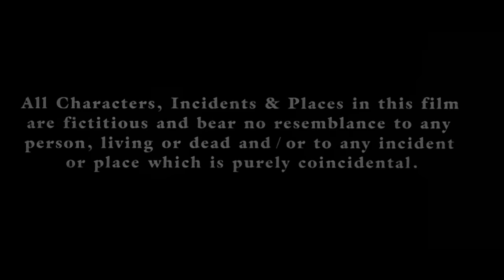Bichhoo (2000) | Bobby Deol | Rani Mukherjee | Action Bollywood Hit Full Movie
Jeeva (Bobby Deol) is from a struggling family. He falls in love with Kiran (Malaika Arora Khan). Due to their differences in social class, Kiran's father does not approve of their relationship. To punish Jeeva, Kiran's father frames his mother (Farida Jalal) and two sisters for prostitution and bribes the police into arresting them, which leads to the three of them committing suicide. Kiran also kills herself, ashamed of what her father has done. Jeeva seeks revenge by killing Kiran's father.

He later becomes one of India's most dangerous assassins. He lives in a small apartment next to the Bali family. The father (Mohan Joshi) works for a corrupt police officer named Devraj Khatri (Ashish Vidyarthi), who works in the drug trade. Kiran Bali (Rani Mukherji) is the youngest daughter of the family and strongly dislikes them. She tries to befriend Jeeva many times, but he is too engrossed in his killing to have any time for her. One day, Kiran is in Jeeva's apartment delivering milk to him. Whilst she is there, Devraj Khatri comes to Bali's apartment and brutally kills them all — Kiran is the only one to survive as she was in Jeeva's apartment. Jeeva soon finds himself taking Kiran under his wing, and so he trains her in handling weapons to get revenge against the men who had brutally murdered her family.